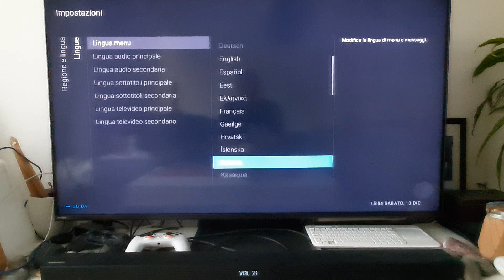Workaround on Philips 50PUS8897:Message Pb "TV speaker is disable in menu" when use soundbar optical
Workaround (below in description) on Philips 50PUS8897:Message Pb "TV speaker is disable in menu" when use soundbar optical

Soundbar : SAMSUNG HW-M450/ZF
Last Firmware installed : TPM211EA_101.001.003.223– Date: 2022/10/21
Initial FW : TPM211EA_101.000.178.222– Date: 2022/07/20

FR : Le haut-parleur du téléviseur est désactivé dans le menu
ES : Altavoves de televisor desactivados en el menú
IT : L'altoparlante TV è disabilitato nel menu
NE : TV-luidspreker is uitgeschakeld in menu
DE : TV-lautsprecher ist im Menü deaktivirert

Detail : I made an issue ticket to Philips FR and they said me it is not solved ... the message "TV speaker is disable in menu" when remote controler Philips used for volume is normal ...
I did not have this message with my old Philips TV and the same soundbar ...

Solution de contournement / Workaround 06/2023 :
FR : Il faut activer le paramètre "haut-parleurs TV" du téléviseur dans le menu son - avancé - sortie audio, puis brancher juste un fil ou un casque sur la prise jack 3.5, on voit alors l’icône du casque en bas à gauche quand on augmente le son.
Enfin, retourner dans le menu son - avancé - sortie audio et mettre le paramètre "Haut-parleurs TV désactivés", et voilà le message disparait, cela dit la barre sur le côté apparait à la place avec l’icône casque, à voir ce que vous préféré :-) ...
EN : You have to activate the "TV speakers" parameter of the TV in the sound menu - advanced - audio output, then connect just a wire ou un headphone to the 3.5 jack, you will then see the headphone icon at the bottom left when you increase the sound.
Finally, go back to the sound menu - advanced - audio output and set the "TV speakers disabled" parameter, and the message disappears, that says the bar on the side appears instead with the headphone icon, to see this which you prefer :-) ...